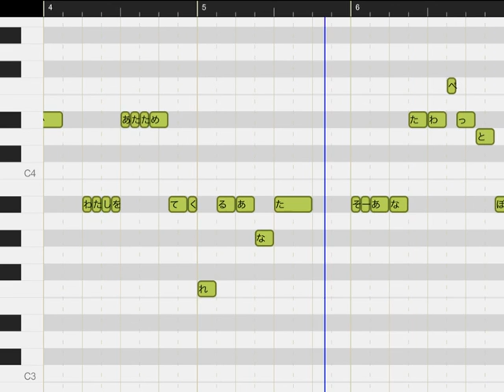湯たんぽの歌 メルリ ボカロ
さむいよるのふとんのなかでぽかぽかわたしをあたためてくれるあなたそーあなたわぺっとぼとるのゆたんぽちゃんたんぽたんぽゆったんぽ